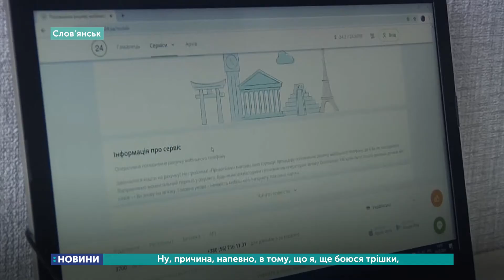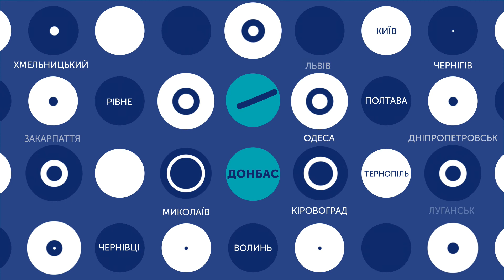21.02.2020. Новини. 13:30